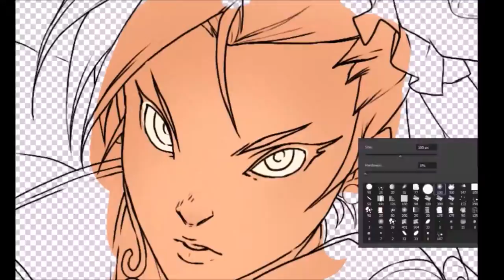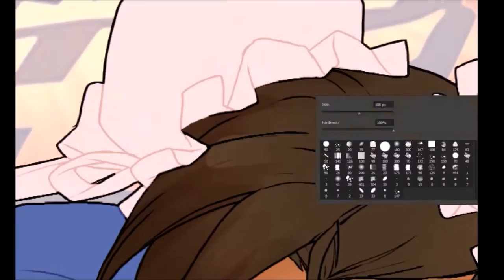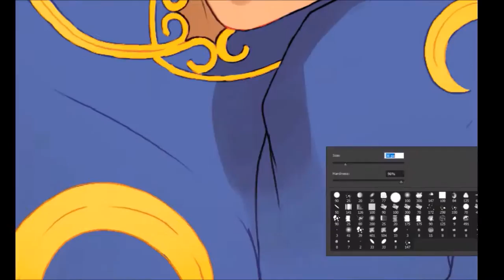Coloring Chun-Li-Street FighterV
I color Chun-Li! Lineart is also done by me.